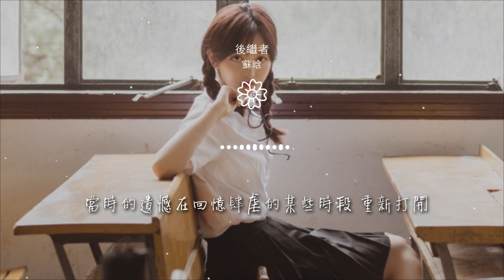蘇晗 - 後繼者『好像那時我們都在』【動態歌詞Lyrics】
後繼者

00:00  作詞 : 朱鴿
00:00  作曲 : 葛雨晴/Xun
00:00 編曲 : Emma Yu
00:01 好像那時我們都在
00:04 當時的事都記了起來

00:07 時間真的像是長了腳的妖怪 跑得飛快
00:14 好像後來我們都離開
00:18 各自生活在喧囂未來
00:22 當時的遺憾在回憶肆虐的某些時段 重新打開
00:45 誰比較起來 痊癒得比較快

00:52 當你的身邊 開始有另一個人存在
00:59 我很心安 慶幸你人生的後來
01:06 沒那麼埋汰
01:08 比起我來如此的精彩
01:14 誰贏或誰輸 看當時的狀態

01:21 感情的世界 不用去比賽
01:28 任何人投入起來
01:31 都像是一個小孩
01:36 不用太奇怪
01:38 在流逝時光裏總有個人等待

01:42 好像那時我們都在
01:46 當時的事都記了起來
01:49 時間真的像是長了腳的妖怪 跑得飛快
01:57 好像後來我們都離開
02:00 各自生活在喧囂未來

02:04 當時的遺憾在回憶肆虐的某些時段 重新打開
02:20 誰比較起來 痊癒得比較快
02:27 感情的世界 不用去比賽
02:33 任何人投入起來
02:37 都像是一個小孩

02:41 不用太奇怪
02:43 在流逝時光裏總有個人等待
02:47 好像那時我們都在
02:51 當時的事都記了起來
02:55 時間真的像是長了腳的妖怪 跑得飛快

03:02 好像後來我們都離開
03:06 各自生活在喧囂未來
03:10 當時的遺憾在回憶肆虐的某些時段 重新打開
03:18 還好有眼淚沖淡苦澀 還好有微笑放任快樂
03:25 那些經過的留下的後繼者

03:34 好像那時我們都在
03:39 當時的事都記了起來
03:42 時間真的像是長了腳的妖怪 跑得飛快
03:49 好像後來我們都離開
03:53 各自生活在喧囂未來

03:57 當時的遺憾在回憶肆虐的某些時段 重新打開
04:11 製作人：餘竑龍  、尤笛
04:13 和聲：Emma Yu
04:14 混音：尤迪
04:15 混音室：UDG House

04:17 統籌：黃鯤/趙越/火蓉
04:18 企劃：小粉/沈峻峻
04:22 出品：網易雲音樂
99:00 本歌曲來自〖網易音樂人〗
99:00 10億現金激勵，千億流量扶持！